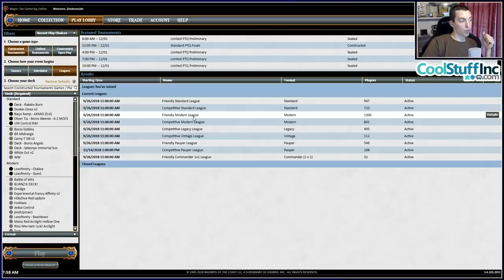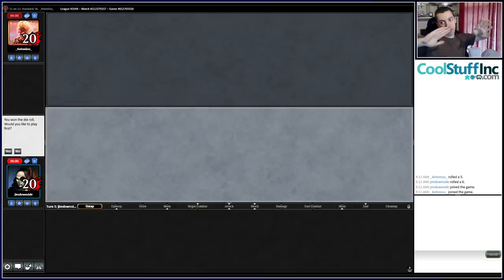MTG: Standard Boros Weenie with Jim Davis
Time Stamps
Match 1 - 00:06:24
Match 2 - 00:30:12
Match 3 - 00:45:17
Match 4 - 00:56:32
Match 5 - 01:11:59

Deck List

Lands:
4 Clifftop Retreat
4 Sacred Foundry
13 Plains

Creatures:
4 Dauntless Bodyguard
4 Hunted Witness
4 Skymarcher Aspirant
4 Adanto Vanguard
4 Benalish Marshal
4 Venerated Loxodon

Other:
4 Legion's Landing
4 History of Benalia
4 Conclave Tribunal
3 Heroic Reinforcements

Sideboard:
2 Battling End
4 Tocatli Honor Guard
1 Ajani, Adversary of Tyrants
2 Lyra Dawnbringer
2 Banefire
3 Experimental Frenzy
1 Mountain